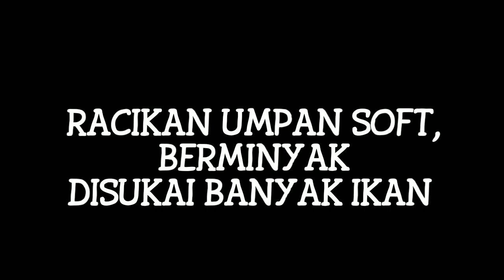UMPAN SOFT GURIH = UMPAN JITU⁉️Hasilnya Tidak Mengecewakan✔💰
Oke Geng... Kali ini BOSSWM
menampilkan ujicoba hasil Komposisi Terbaru.. Makin Joss Aje Geng..Umpan yang Soft,Gurih di Gemari Ikan Ikan Babon

✔100gr SAGU/TEPUNG TAPIOKA
✔300gr SANTAN MURNI(tanpa tambahan Air/Bukan SantanKARA Kemasan)
✔1 Sendok Teh Pasta Pandan
✔2 Sendok Teh Pasta Melon
✔1,5 - 2 TUTUP Botol Essen PELAKOR

Powered By BOSSWM Fishing
Tonton Juga

Terima Kasih Telah berkunjung di Channel BOSSWM Fishing - WAS CR
Sumatera Selatan - Indonesia